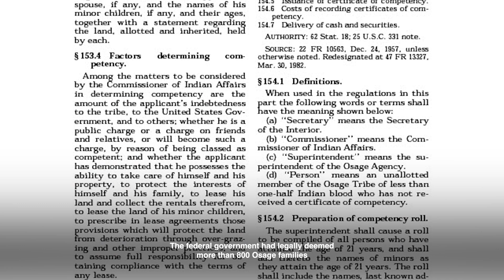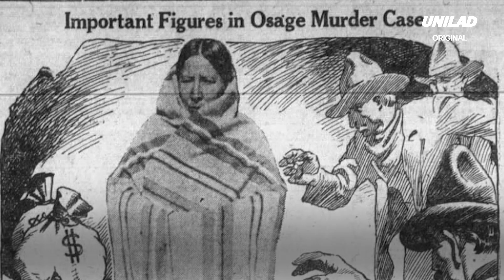Killers of the Flower Moon | Did You Know?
At the end of the 19th century, a tribe of Native Americans in Oklahoma discovered their land sat directly above a vast reservoir of oil, lifting the people out of poverty and becoming one of the richest communities in the world. But a series of unsolved murders and a conspiracy to steal the wealth of tribe members soon terrorized the Osage Nation.

Did You Know? is UNILAD’s series exploring little-known, fascinating, unusual and important stories from history. Join us as we delve into the true events that inspired Martin Scorsese's latest film, Killers of the Flower Moon.

Producer, Director, Researcher, Lead Editor & Narrator: Dan Jacobsen
UNILAD Creative Producer: Gabriel Alvarez
Group Business Director: Jake Fitzgibbon
VP APAC, US, Ireland: Joseph Summers